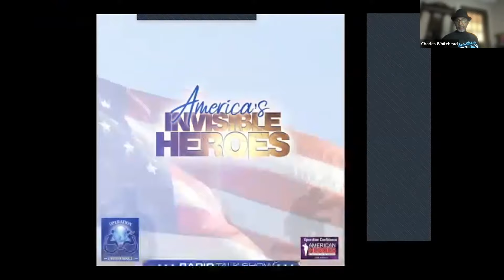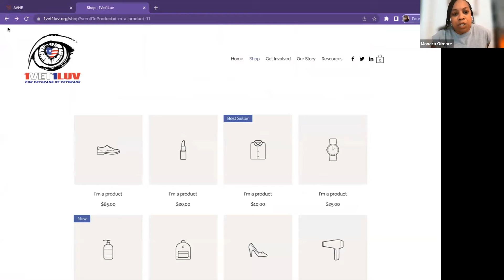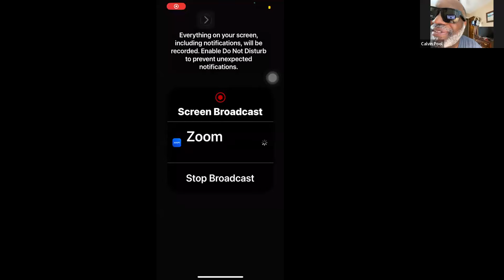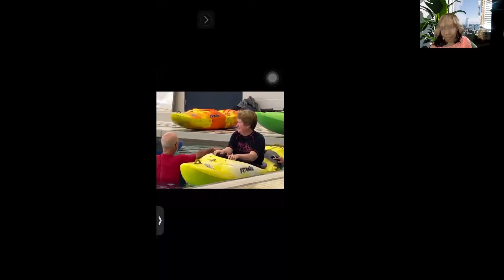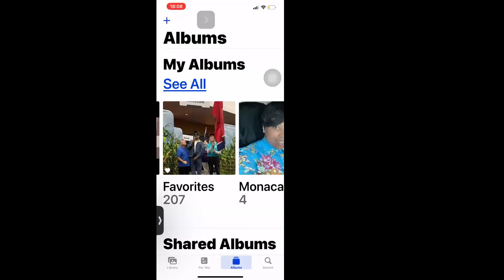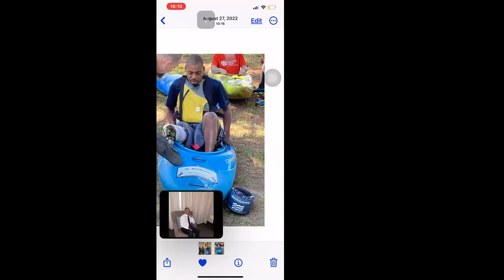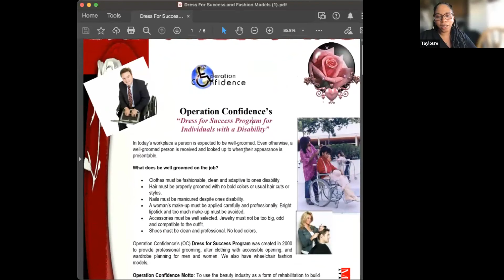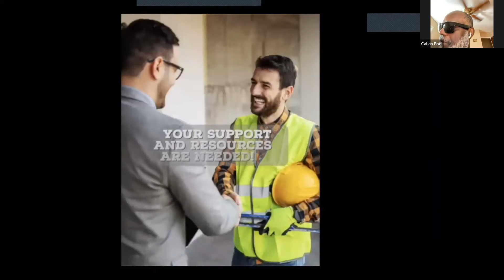AIH's Show with US Navy Vet Calvin Poole & members from The Blinded Veterans Association(03-07-2023)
Operation Confidence “AMERICA'S INVISIBLE HEROES" Talk Show provides veterans and their families with a platform to share resources, heartfelt stories, and accomplishments with all of the America.
Guest Speakers: US Navy Vet Calvin Poole and members from
 The Blinded Veterans Association